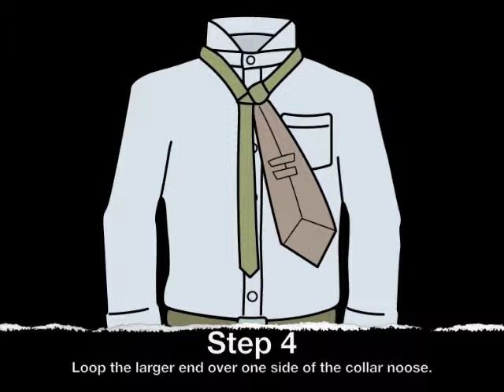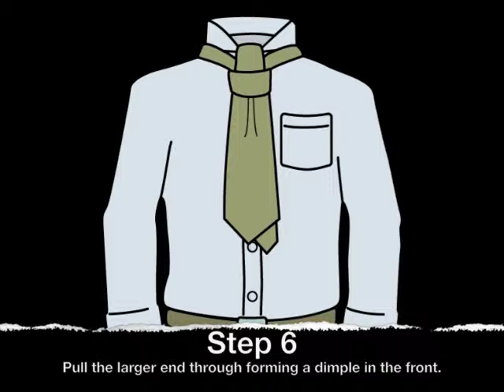How-to-tie-a-tie - Windsor tie Knot - Half - How to tie a tie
Windsor Tie Knot - Half - How to  tie a tie - Gentlemanjoe.com

for some great bargains in neckties, men's ties, silk ties and bow ties of every description.

Some of the Categories you will find at Gentlemanjoe.com